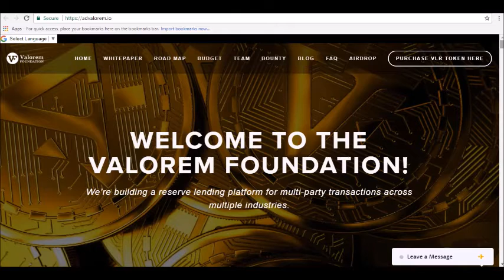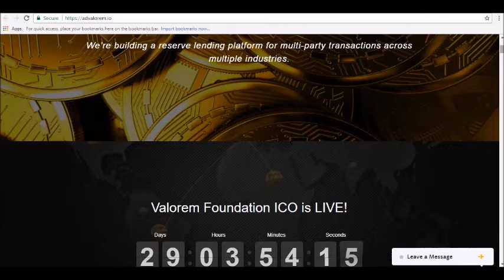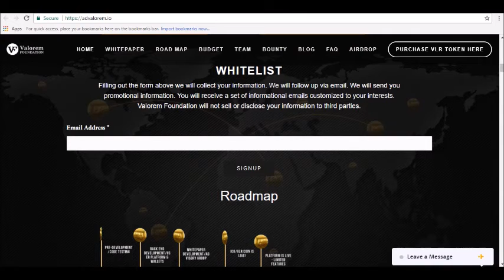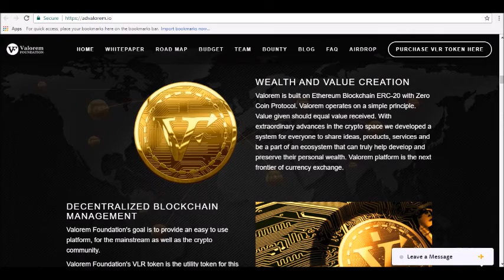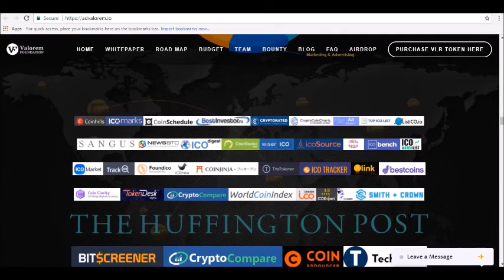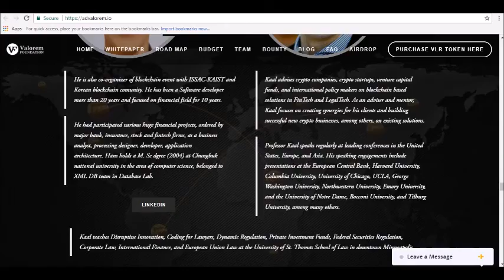Full Detailed Review Of Valorem Crypto Currency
- Hey guys! Thanks for joining us here at Alphainvestors.Club where today we will be reviewing Valorem Crypto currency.

What is Valorem Foundation Crypto currency?
Valorem Crypto currency is a new financial company that is planning to launch an online platform for multi-party transactions across industries soon. With the motto of being the “niche of the 99%”, Valorem Crypto currency aims to attract the younger market of people, mostly Millenials.

Advocating for decentralized transactions and planning to be helped by the Millennials’ distrust of financial systems, Valorem Crypto currency offers an alternative for the people that want to use a secure cryptocurrency without any governmental interference.

The company developed a platform to be used by people all over the world. In this platform, they will be able to use many of the following services: get student loans, use P2P networks, make car loans and microloans, invest in a big range of business like companies and real estate, buy and sell goods & services and start a crowdfunding campaign...tune in for our full review!